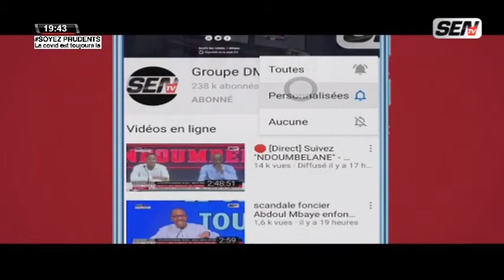🛑 [Direct] Suivez Hiba Sabbagh et Sire sy invités de L'Essentiel | jeu. 17 juillet 2020